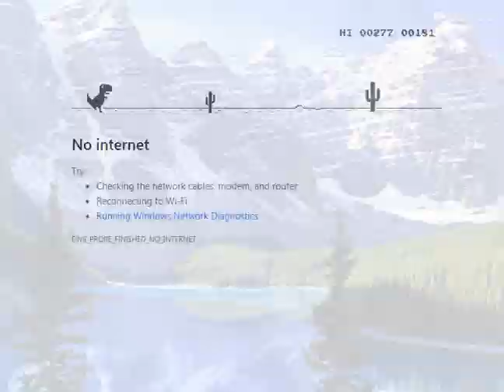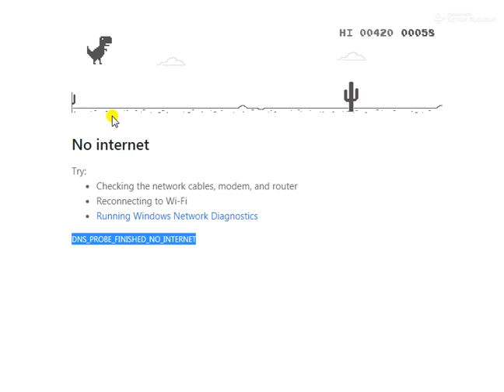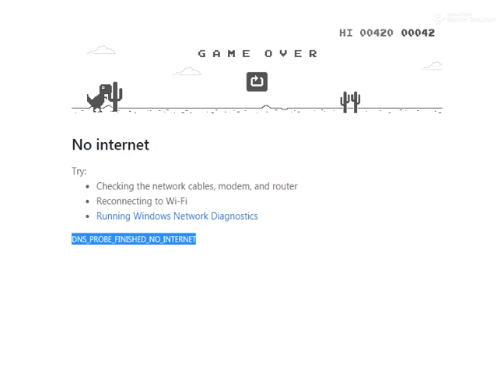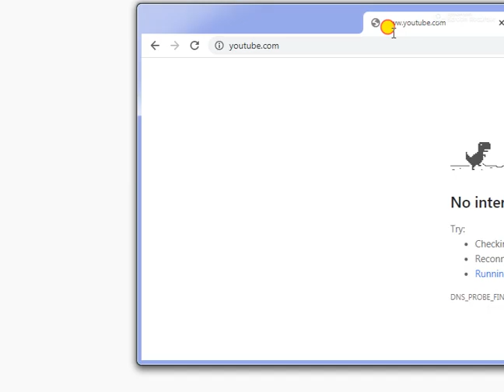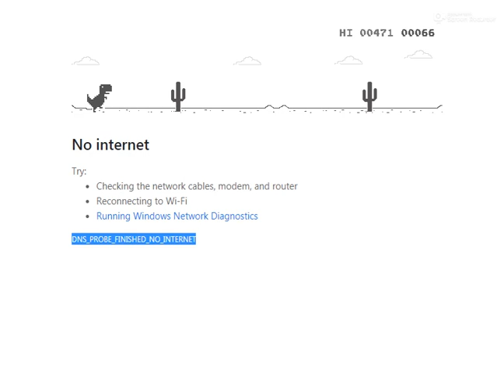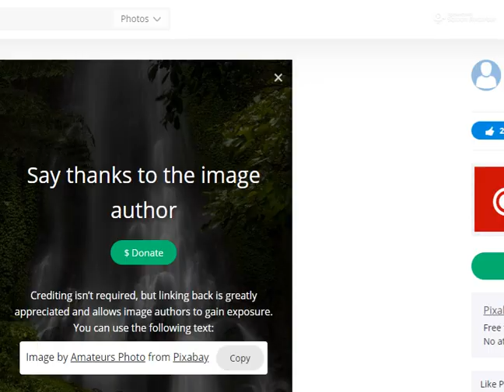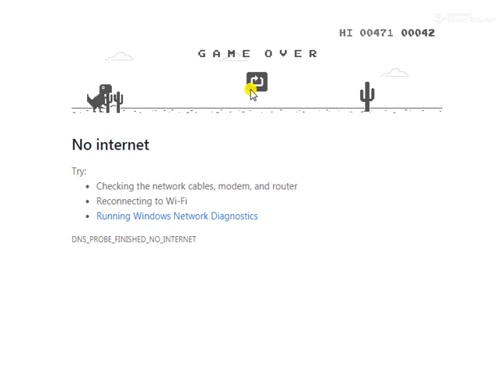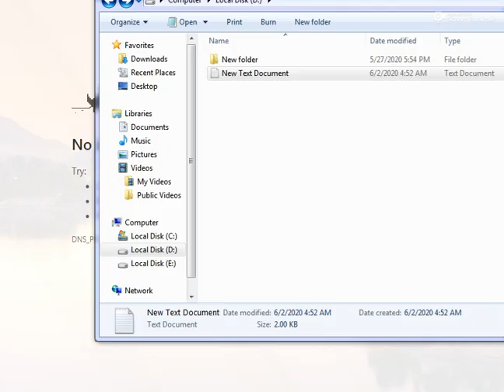dino t rex